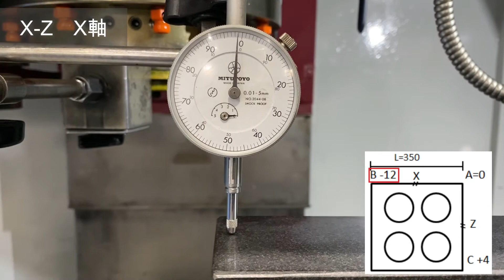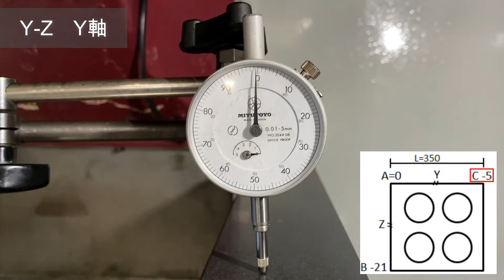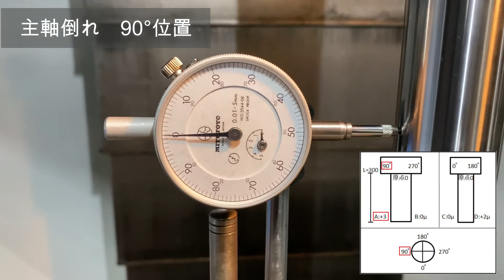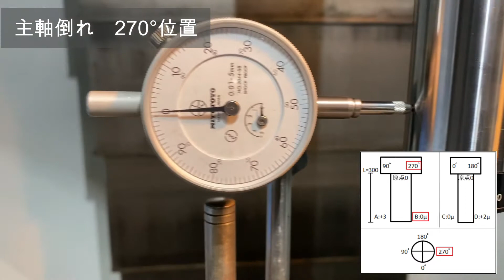OKK VM4Ⅲ② / 精度測定(Accuracy measurement)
リモート(遠隔)実機確認サービス開始！
様々な理由で東大阪当社マシンセンターにご来庫できない方でも機械の下見が可能です！！
下記商品ページから申し込み可能！